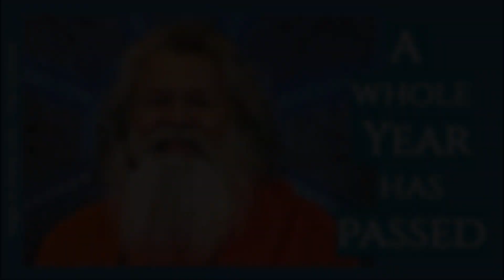A whole Year has passed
"What thoughts did we have in our mind?
What kind of feelings did we have?
How many times have we been good to others?
One Year has gone and now, we are preparing ourselves for the next year".
Excerpt from Vep, Hungary, 13. December 2019

Vishwaguruji Paramhans Sri Swami Maheshwarananda
is the founder of Yoga in Daily Life System

To download this and other videos in full length you're welcome